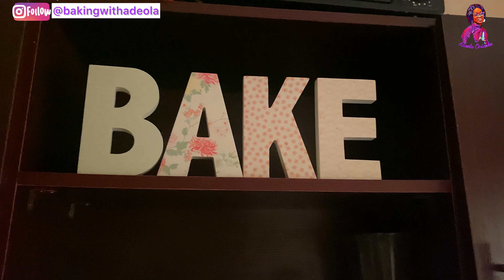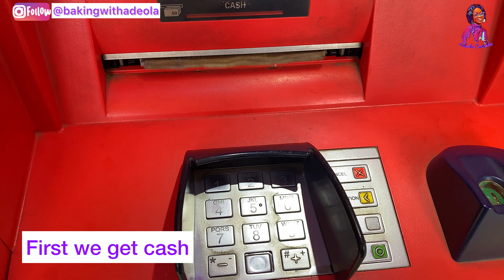WEEKLY VLOG 1: WIFE DUTIES / NEW FILMING GADGET / FULFILLING ORDERS / BULK FOOD SHOPPINGs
Please scroll down my channel to see more beautiful vlogs and tutorials.